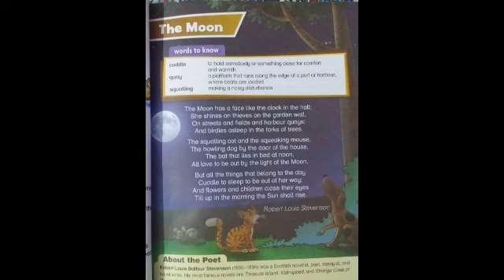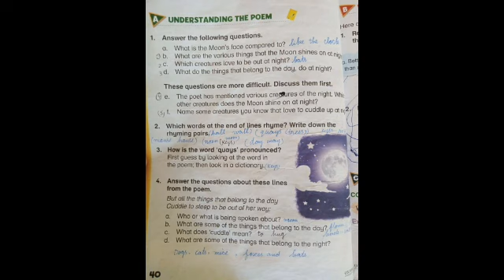ENGLISH A CLASS 3 POEM THE MOON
ENGLISH A 3 POEM THE MOON